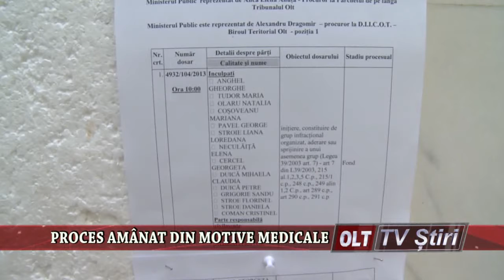PROCES AMANAT DIN MOTIVE MEDICALE 2310